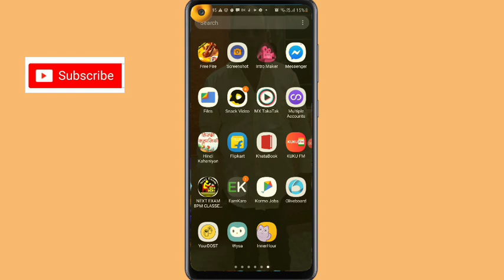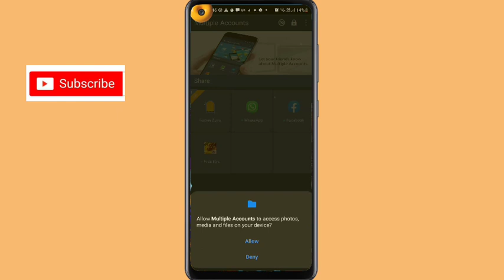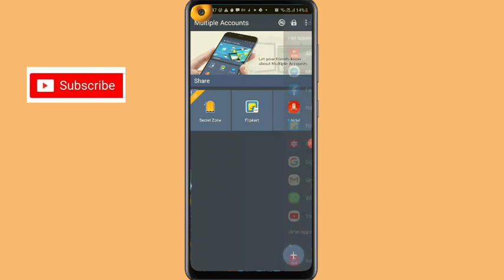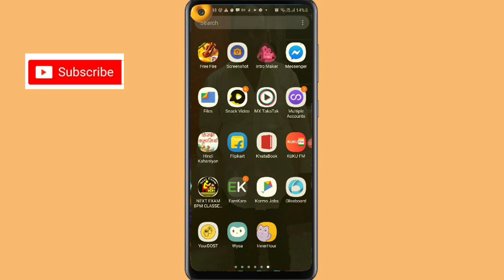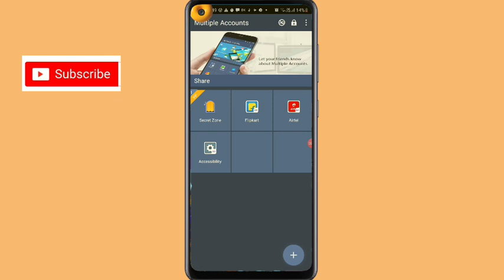multiple account app,multiple accounts app kya hai,multiple account app kaise use kare,multiple acco